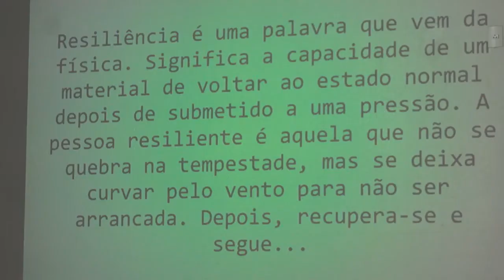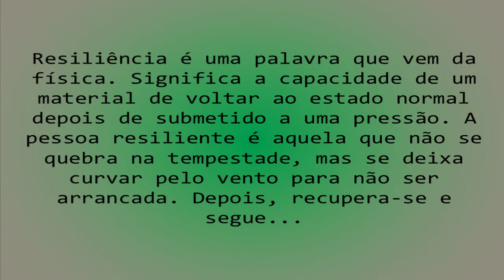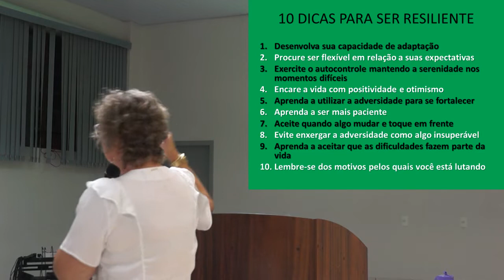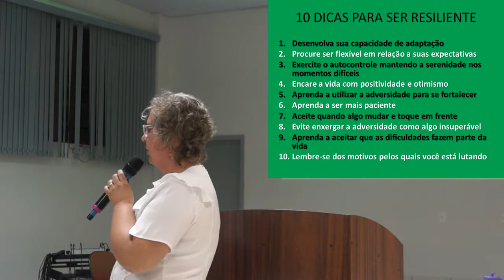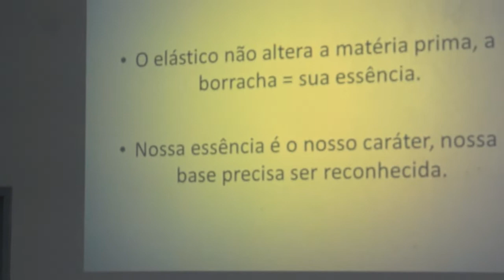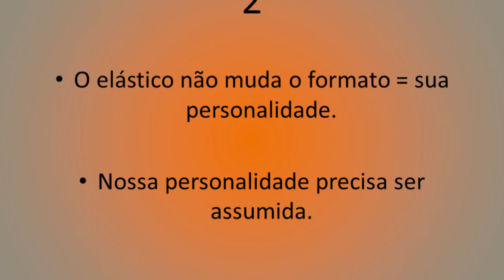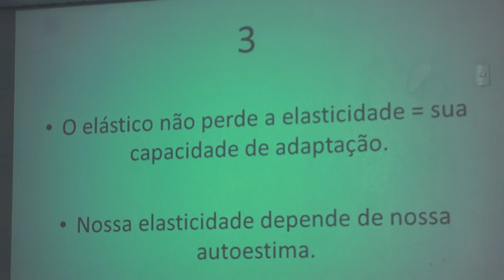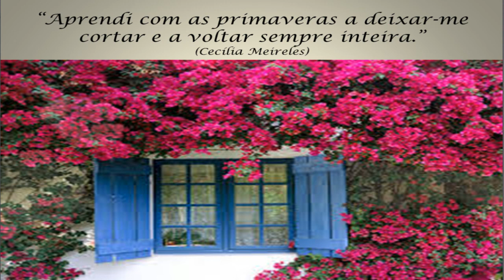RESILIÊNCIA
Matriz N.S. Perpétuo Socorro.
Cascavel - Paraná

Prof. Elenira Cunha Moreira - 14/02/2020

PASCOM

A resiliência é a capacidade de o indivíduo lidar com problemas, adaptar-se a mudanças, superar obstáculos ou resistir à pressão de situações adversas - choque, estresse, algum tipo de evento traumático,